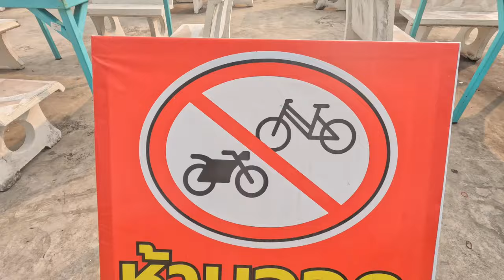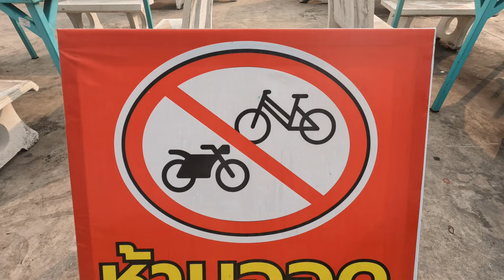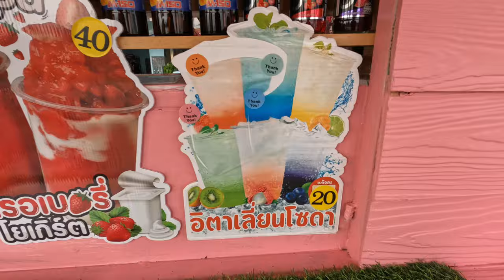Hua Hin New Bus service on Canal Road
thanks very much for any support any money received through bmac helps me live my dreams by travelling thank you

PLEASE NOTE : ALL COMMENTS ARE HELD FOR REVIEW ANY NEGATIVE/CONDESCENDING COMMENTS WILL BE DISCARDED PLEASE DO NOT WASTE YOUR TIME OR MINE. POSITIVE COMMENTS ALWAYS WELCOME HAVE A FANTASTIC DAY YOU LOVLEY PEOPLE.